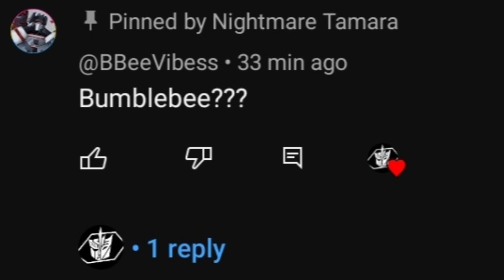Random ship wheel (Part 6) | Transformers RID | Grimlock x Bumblebee ❗ENDED❗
Don't tell Strongarm.
Don't tell Drift.

Characters:
- Bumblebee
- Grimlock

Apps used:
- CapCut